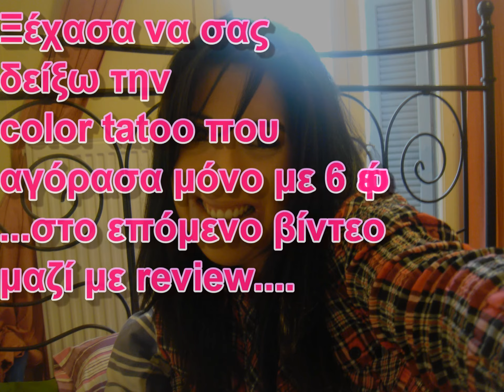Haul ...τι αγορασα με τις εκπτώσεις....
Στο βίντεο αυτό σας δείχνω κάποια καλυντικά που αγόρασα με τις εκπτώσεις, μια τσάντα και ένα ζευγάρι μπότες! αν έχετε δοκιμάσει κάποιο από αυτά πείτε μου τα σχόλια σας. σε αυτό το HAUL βίντεο

Σας περιμένω στο blog μου και στη σελίδα μου στο Facebook και στο Twitter...